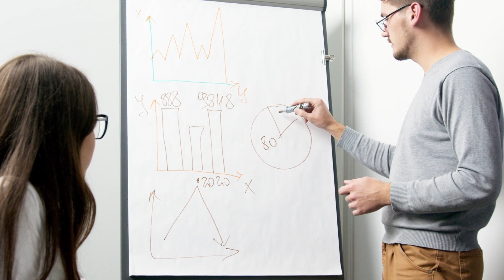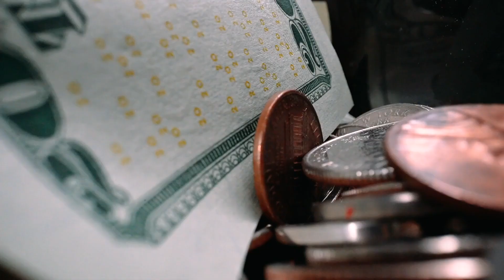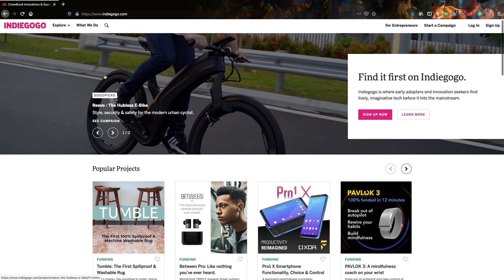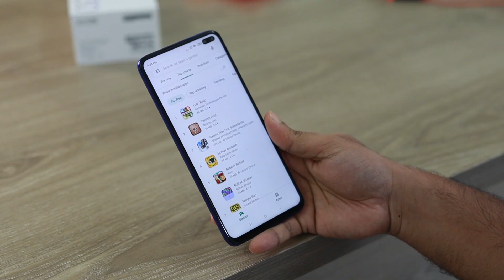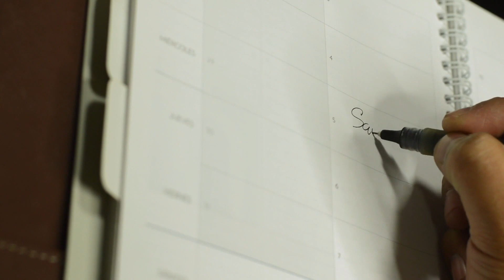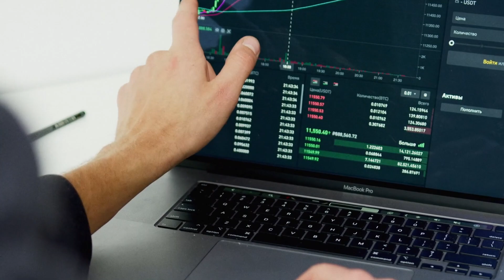Encuentra financiación de forma RÁPIDA Y FÁCIL | Curso Emprendimiento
¿Quieres saber cómo financiar tu proyecto y emprendimiento?
¡En este video te lo explicamos!

Puedes encontrar más cursos gratuitos sobre emprendimiento, negocios y economía

🚀 Más cursos sobre Desarrollo de productos, Gestión, Éxito profesional